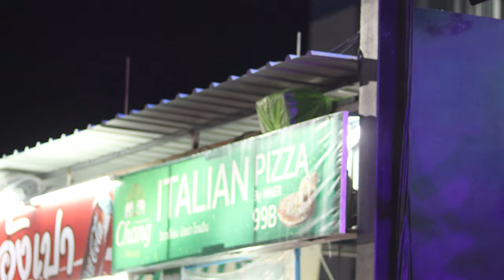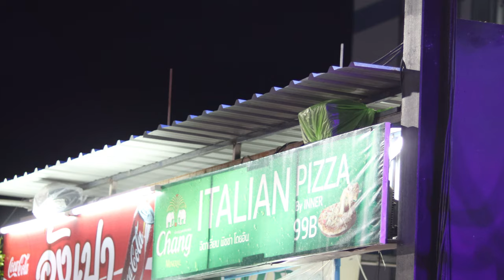[CANON250D🎼4K]【PhetchaburiDance​ Workout/weight loss】รำวงเพชรบุรี​✿Health❤Kawaii🎼รำถวายมือบูชาครู✿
Cumbia Dance รำวงล้ำยุคเพชรบุรี © copyright ❀ all right reserved ✿ห้ามก็อปปี้วีดีโอนี้โดยเด็ดขาด✿Kawaii🎼รำถวายมือบูชาครู🎤For benefactors✿【PhetchaburiDance】รำวงเพชรบุรี.Have fun while you lose weight with one HOWTO! Phetchaburi Dance Workout with our best uDance with beautiful girl in Phetchaburi Thailand.! Keep on doing this dance non stop to lose weight while dancing and having fun.
name of Dancer team : เพลินพิศ วงศ์จินดา Pernphit Wongjinda
name of Music Band : วงเดอะละมุด
Show location : สวนอาหารบ้านคุณพ่อหัวหิน88,Hua Hin District,Prachuap Khiri Khan Province,Thailand
Date : January31,2022✿Weight Loss,Health and Beauty,Techology,Entertainment,fitness cardio,cardio dance workout,aerobic dance exercise,dance burn fat,dancing burn fat,cardio dance workout 30 minutes,cardio burn,cardio workout 30 minutes,10 minute cardio workout video